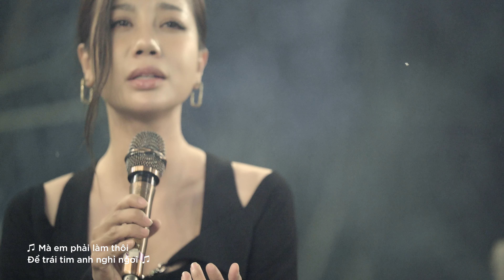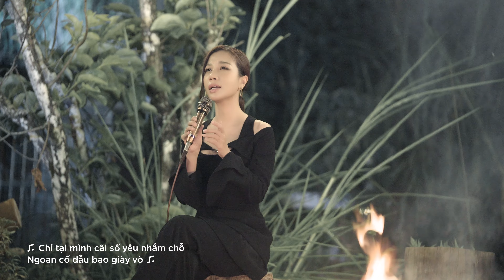PHƯỢNG VŨ - THUẬN THEO Ý TRỜI | VƯƠNG ANH TÚ | LOFI VERSION / Nhạc Trẻ Lofi Gây Nghiện Hot Nhất 2023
PHƯỢNG VŨ - THUẬN THEO Ý TRỜI | LOFI VERSION / Nhạc Trẻ Lofi Gây Nghiện Hot Nhất 2023

THUẬN THEO Ý TRỜI
Sáng Tác: Vương Anh Tú
Arranger: WM20 Studio
Mix master: WM20 Studio
Recording: WM20 Studio
Lyrics:

Chỉ có cách anh lùi bước
Để em thấy đường đi phía trước
Vì anh cứ bên em là bão với giông hoài
Vậy thì tại sao không dừng lại
Khổ vẫn ở cạnh nhau
Tình yêu tốt chẳng như vậy đâu
Vậy anh xin một lần làm trái ý mình
Xa em là anh quyết định

Chorus:
Chỉ tại mình cãi số, yêu nhầm chỗ
Ngoan cố dẫu bao giày vò
Chẳng phải người sẽ ở cạnh nhau suốt đời
Lìa xa nhau là thuận theo ý trời

Chỉ nghĩ tới ngày ta cách rời
Là anh thấy tâm can rối bời
Mà anh phải làm thôi
Để trái tim em nghỉ ngơi
Thời gian qua chắc em cũng đã mệt rồi

Vậy em ơi, ngày ta cách rời
Em phải hứa với anh một lời
Là em sẽ tìm nơi
Mà chỉ có mỗi niềm vui

Youtube chính thức của ca sĩ Phượng Vũ - Chúc các bạn xem video vui vẻ

© Bản quyền thuộc về Phượng Vũ
© Copyright by Phượng Vũ ☞ Do not Reup